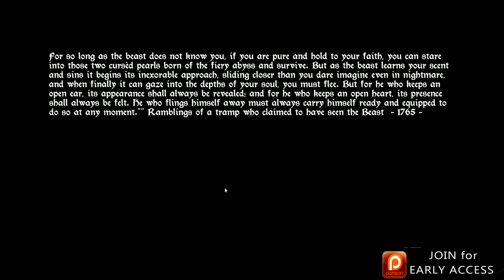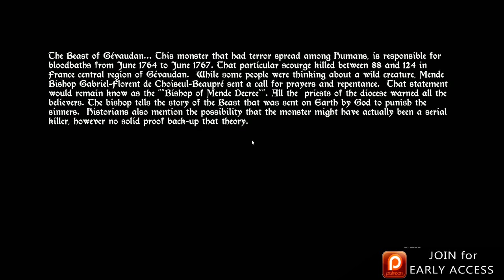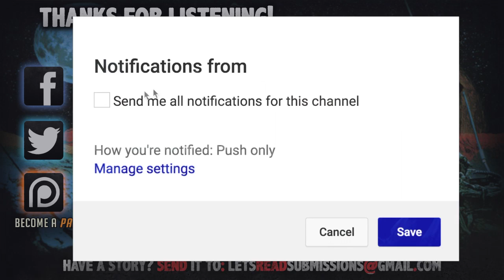10 True Creepy PHONE CALL Stalker Stories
Today on Let's Read! We hear the ring, but who could be on the other line?...

TIME STAMPS:
1►0:00
2►2:41
3►7:01
4►9:35
5►13:37
6►16:02
7►19:47
8►31:00
9►32:36
10►33:48

Gameplay: Gevaudan